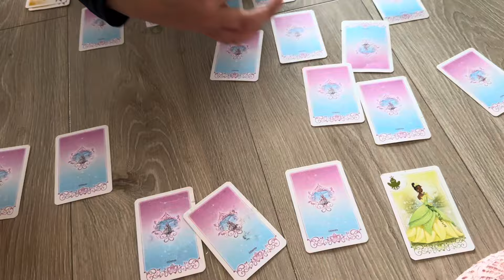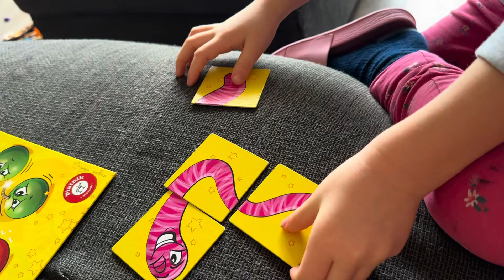Zvládli sme to v zdraví a štastí #3481/2024 | DENNÉ VLOGY